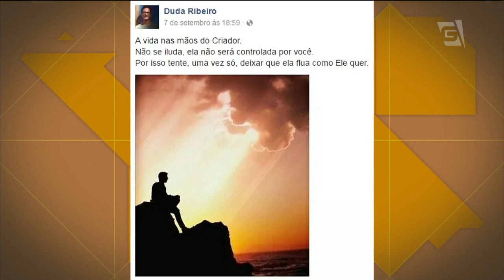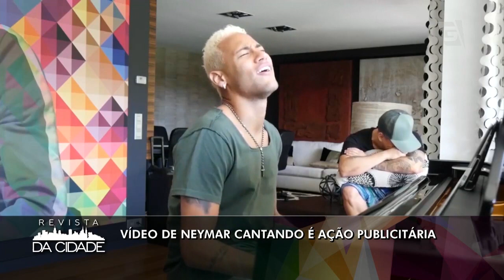Neymar, Marcelo Adnet, Duda Ribeiro - Revista da Cidade (15/09/2016)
Saiba tudo que está rolando no mundo dos famosos com Gabriel Perline.

- Ator Duda Ribeiro morre aos 54 anos
- Vídeo de Neymar cantando é ação publicitária
- Marcelo Adnet pode perder programa?
- Wesley Safadão precisou mover dois processos contra ex para ficar mais perto do filho